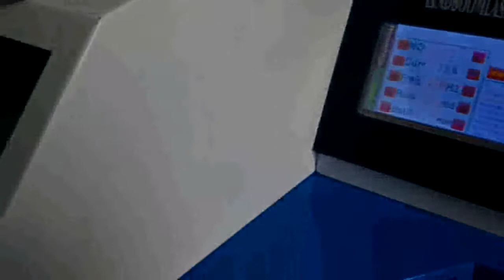Portable Jewelry Laser welder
Jewelry laser welding machine for gold/silver